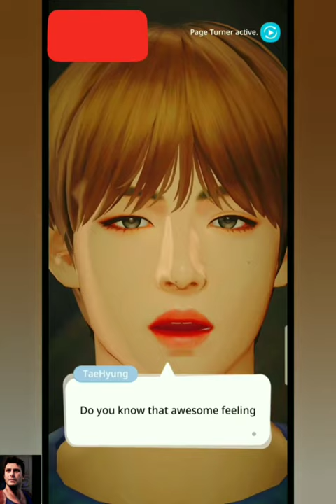BTS FUNNY VIDEOS 2020 BANGTANTV